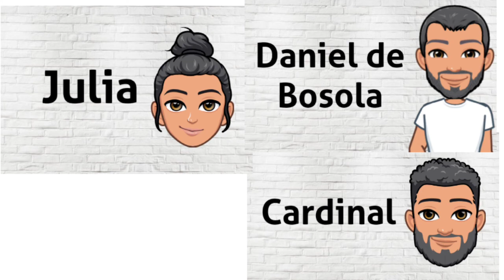Summary of 'The Duchess of Malfi' in hindi/ 'The Duchess of Malfi' - A play by John Webster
This information is based on research and studies gathered from internet,media etc. Creators of this video do not accept any responsibility or liability for its accuracy.